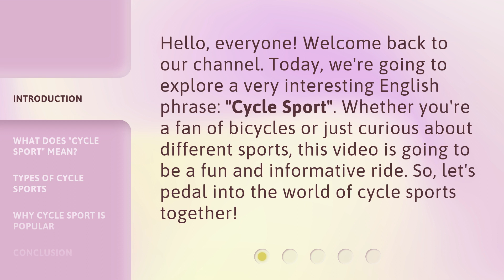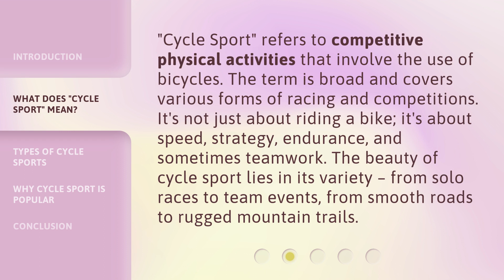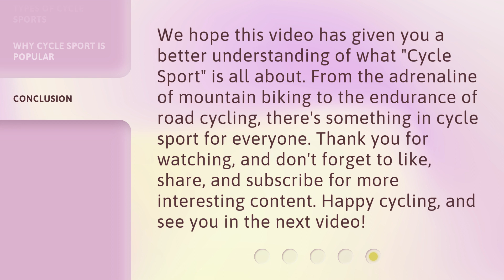Understanding "Cycle Sport": A Dive into the Exciting World of Bicycling!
Cycle Sport Uncovered: Exploring the Thrilling World of Bicycling • Embark on an exhilarating journey into the captivating realm of bicycling as we delve into the intricacies of 'Cycle Sport.' Discover the excitement, challenges, and triumphs that make this sport so enthralling. Join us as we uncover the adrenaline-pumping world of cycling!

00:00 • Introduction - Understanding "Cycle Sport": A Dive into the Exciting World of Bicycling!
00:33 • What Does "Cycle Sport" Mean?
01:05 • Types of Cycle Sports
02:04 • Why Cycle Sport is Popular